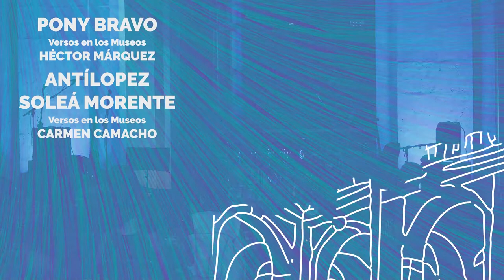MU/MU 2021 · Música y Museos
Música y Museos, MUMU, regresa a las noches sevillanas y malagueñas.

Serán 18 conciertos, los martes, miércoles y jueves de las tres primeras semanas del mes de julio de 2021. Escucharemos sonidos andaluces en géneros como el jazz, el rock, la música clásica y flamenco: canciones como las de Manuel Lombo o Rafa Almarcha; flamenco desde Capullo de Jerez a Soleá Morente; guitarras eruditas como las de Rafael Riqueni o Daniel Casares; pop-rock de Anni B. Sweet o Pony Bravo, inclasificables como Antílopez o clásicos como Riches d’amour, que llenarán las noches del Museo de Málaga y el Museo de Artes y Costumbres Populares de Sevilla.